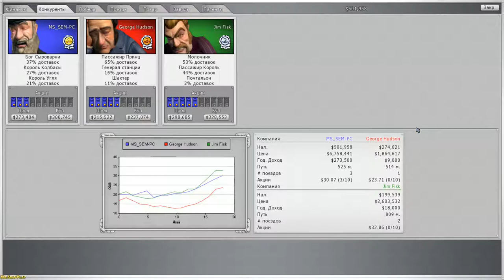Sid Meier’s Railroads! ► Double intersection(Двойное пересечение) №11